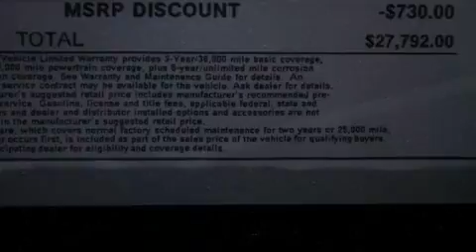2012 Toyota RAV4 New Hampton NY 10958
We've been honored to serve the New Hampton NY area , we promise that your experience at our dealership will exceed your expectations !

 Year : 2012
 Make : Toyota
 Model : Rav4
 Engine : Gas I4 2.5L/152
 Trans . : Automatic
 Exterior : Black
 Miles : 2
 Interior : FD13
 Stock : 120436